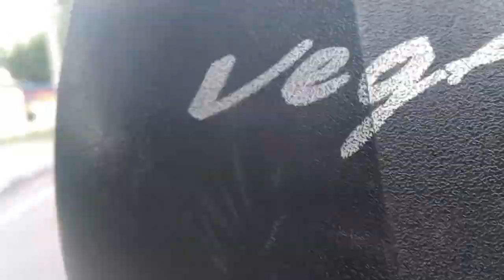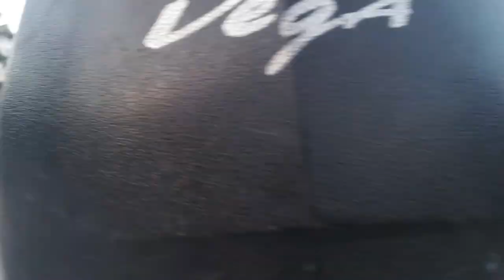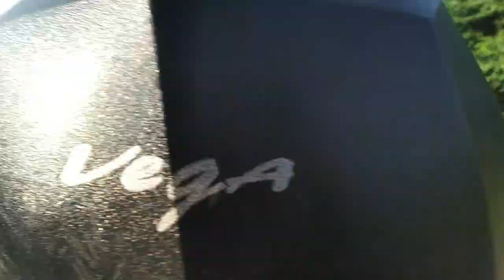MORNING RIDE TO ତାପଂଗ୍ 🔥 | ରାବିଡୀ ରାସ୍ତା 😝 | FULL BOBAL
HEY GUYS
aji eai video re mu dekheibi A TRIP TO TAPANG .
Video ku last jai dekha last re asli maja ,

TAPANG - The Undiscovred Place.